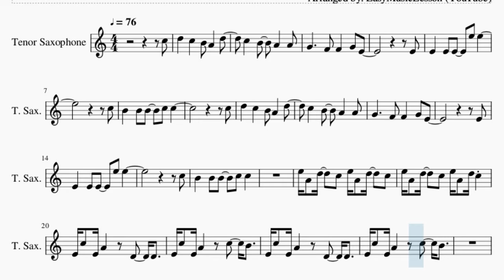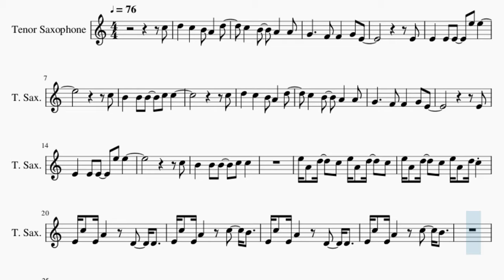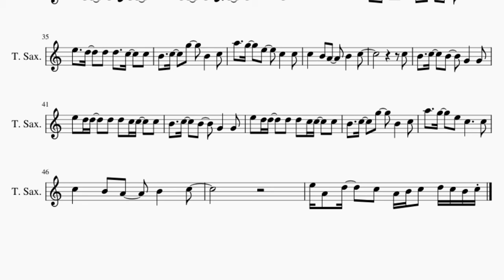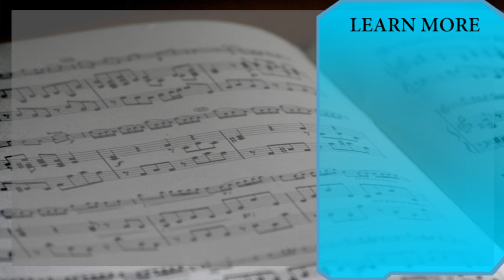SUPER EASY Tenor Sax Sheet Music: How to play Unravel (Tokyo Ghoul) by TK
Here is a sheet music/tab video on the song Unravel (Tokyo Ghoul) (SUPER EASY) by TK on the tenor sax. A tenor sax sheet music arrangement which is transposed to notes that are easily played by tenor sax, for the song Unravel (Tokyo Ghoul) (SUPER EASY) by TK.

EasyMusicLesson teaches you to play the your favorite instrument, through well-arranged sheet music so that you too can learn how to play Unravel (Tokyo Ghoul) (SUPER EASY) by TK on the tenor sax as fast as you can. A tenor sax sheet music with backing tracks to help your play the song better.

Chords of Tenor Sax arrangement:
G Min   D# Maj   F Maj   G Min   D# Maj   F Maj   G Min   D# Maj
F Maj   G Min   G Min   G Min   G Min   G Min   G Min   G Min
G Min   G Min   G Min   G Min   F/G   F/G   F/G   D#/F   D#/F
D#/F   F Dom 7   F Dom 7   F Dom 7   G Min 7   G Min 7   G Min 7
F/G   F/G   F/G   D#/F   D#/F   D#/F   F Dom 7   F Dom 7   F Dom 7
G Min 7   G Min 7   G Min 7   G Min   D# Maj   F Maj   A# Maj
G Min   G Min   G Min   G Min   G Min   G Min   G Min   D# Maj
D# Maj   F Dom 9   F Dom 9   G Min 9   G Min 9   G Min 9   G Min 9
D# Maj 9   D# Maj 9   F Dom 9   F Dom 9   G Min 9   G Min 9
G Min 9   G Min 9   D# Maj 9   D# Maj 9   D# Maj 9   F Dom 7
F Dom 7   F Dom 7   G Min 7   G Min 7   G Min 7   D Min   D Min
D Min   D# Maj 7   D# Maj 7   D# Maj 7

Melody notes of Tenor Sax:
C5 D5   C5   B4 A4   D5
C5   B4   A4   A4
G4     F4 F4   G4 E4
E4
E4   E4 E4   E5 E5
C5
B4   B4 B4   C5 C5
C5
D5   C5   B4 A4   D5
E4
C5
E5 A4 D5   C5 E5 A4 D5   C5
E4 C5 E4 A4   D4   D4
E4 C5 E4 A4   C5   B4
D5   C5   B4   G4   E4
E4 D4 G4
G4 E4 E4   E4 D4 E4 E4   G4
G4 E4 E4   E4 D4   E4   E4
B4   C5   B4   G4   G4
E5   D5   D5 D5   C5   C5
B4   C5   G5   B4   C5
A5   G5   E5   C5   C5
C5   B4 A4   B4   C5
C5
E5 D5 D5   D5 D5 C5 C5   C5
E5 A4 D5   C5 A4 B4 C5 D5 C5 B4 C5